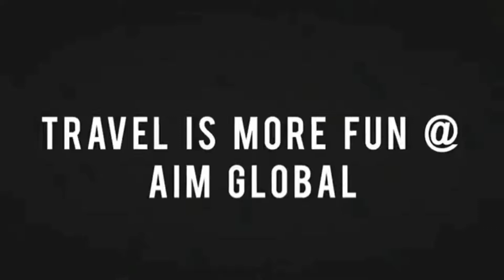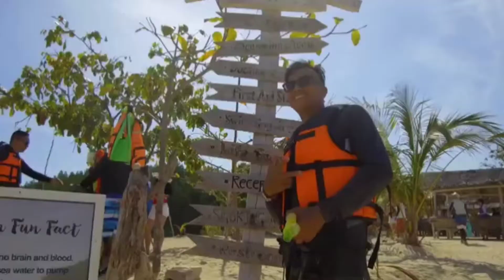EC TRAVELS PALAWAN